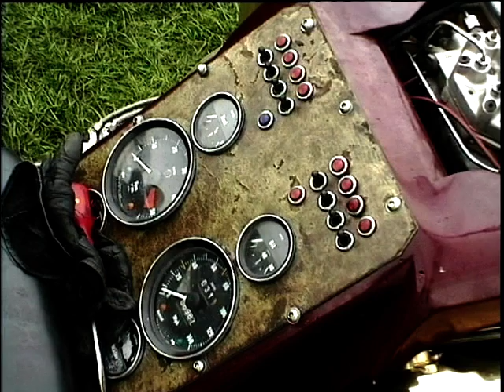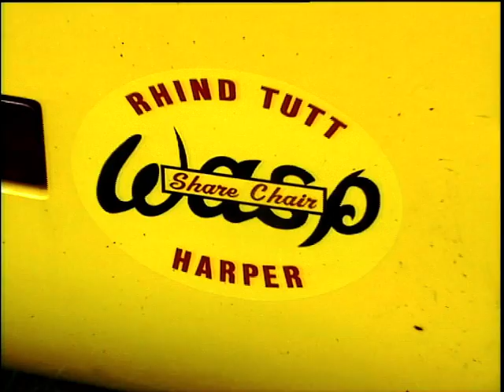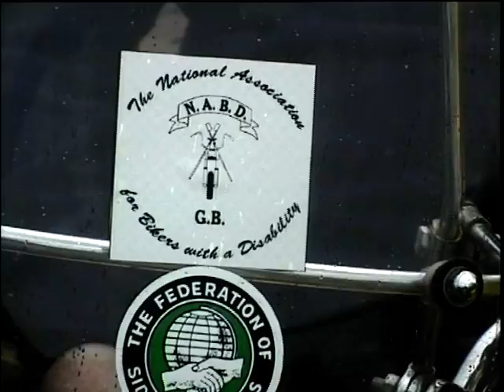The National Association For Bikers With A Disability Rally - Capesthorne Hall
Jeff Stone and Paul Johnston are at Capesthorne Hall in Cheshire, where they check out the National Association for Bikers with a Disability rally (NABD) and interview those with a disability who describe how they ride and the modifications needed for them to do so. Also an interview with a man who helps to make these modifications and make their motorcycles road safe - Chris Ireland.